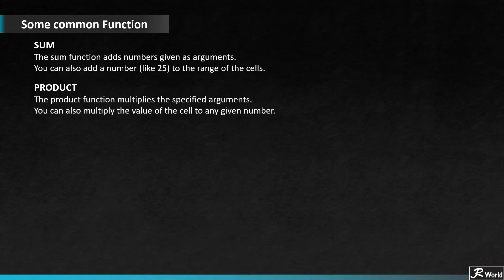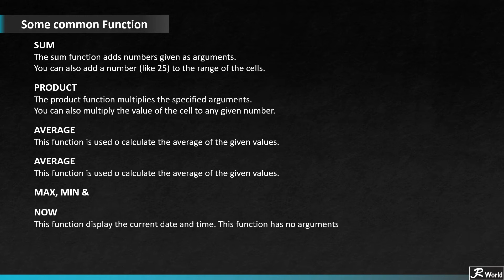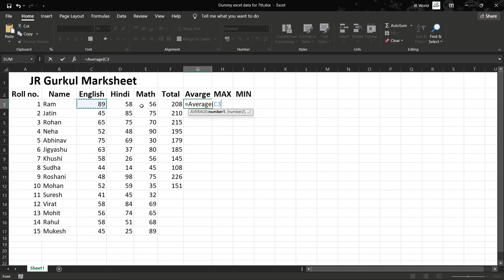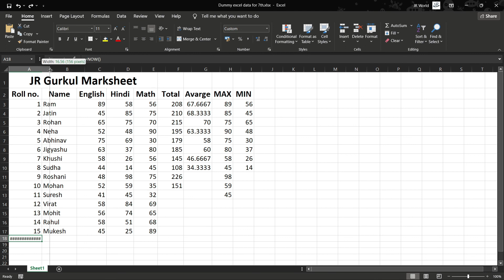Some common functions / L-6 /CBSE /Formulas & functions in MS Excel/Class 7 Tutorial in Hindi/ 2022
Education is the foundation of our country education means not just a degree, in JR education means imagination and development. JR wants to be the platform for those who don't have the capacity to do everything on their own we want those types of people who have some opinion towards education and have some capability to change our country's views.

→ Next Lecture of this Class

→ Next Chapter of this series
Basics of the Internet:-